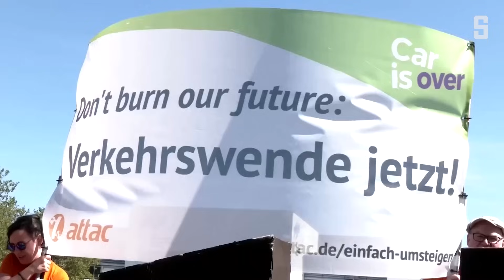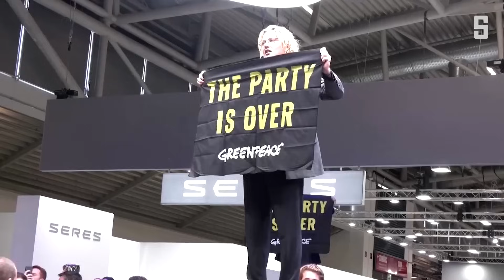Automesse IAA: Die polarisierende Kraft der Elektroautos | DER SPIEGEL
In den Hallen funkeln die Karosserien, davor geben Klimaaktivisten Rauchzeichen: Auf Europas bedeutendster Automesse IAA zeigt sich, dass die Elektrooffensive der Autoindustrie durchaus umstritten ist.

Weitere Videos und mehr Inhalte bei SPIEGEL+. Jetzt für € 1,- testen – für alle unter 30 gratis!